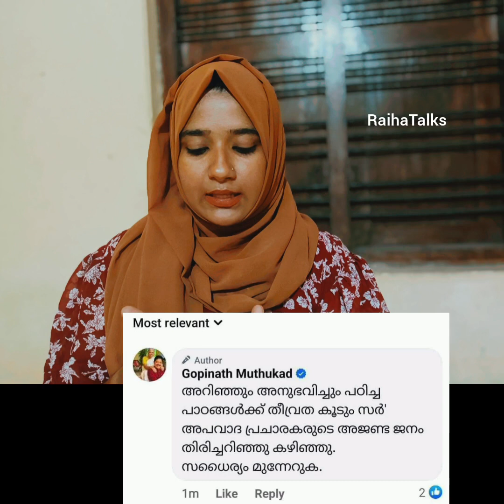സ്വന്തം വീഡിയോയിൽ സ്വയം പുകഴ്ത്തി goponath muthukad